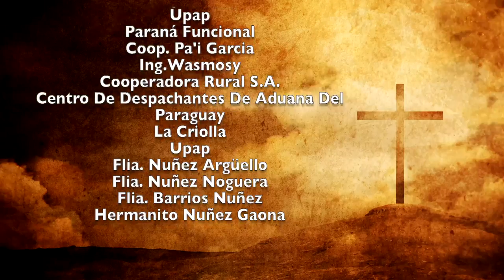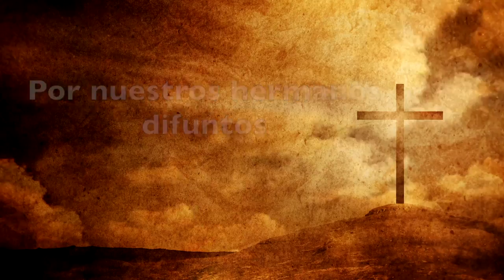Santa MisaDomingo,7 de Agosto 2022